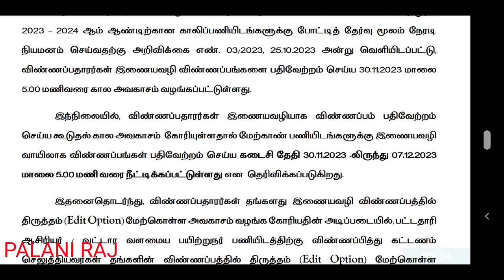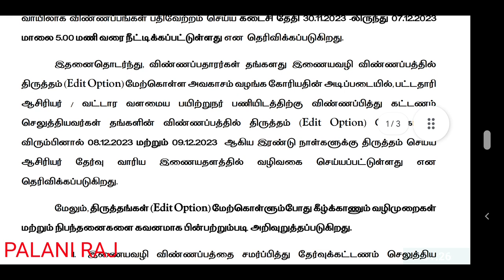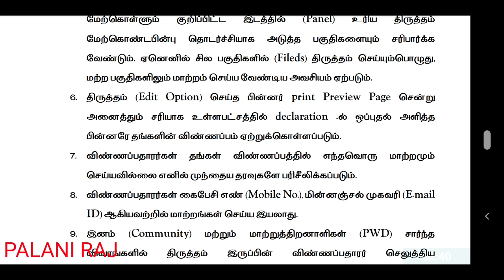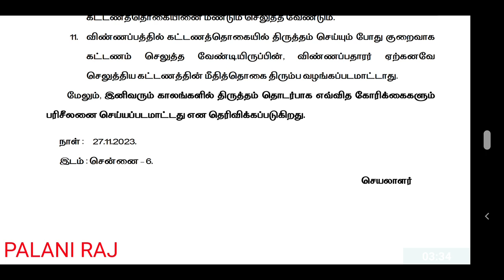trb notification | TRB press release | TRB job | TRB vacancy | TET |TN TET teacher recruitment board